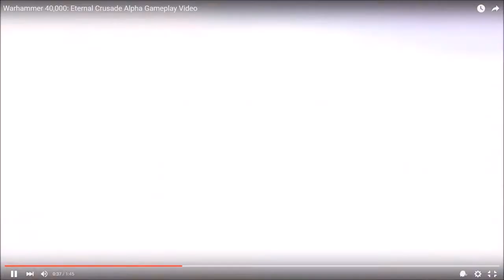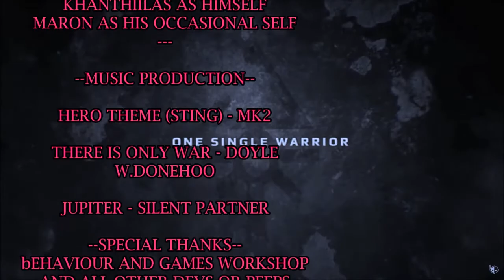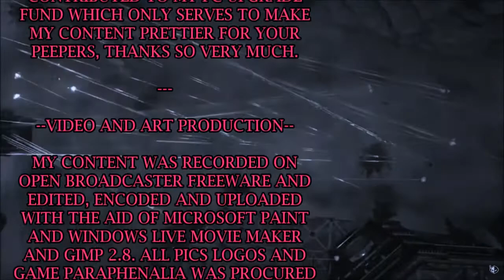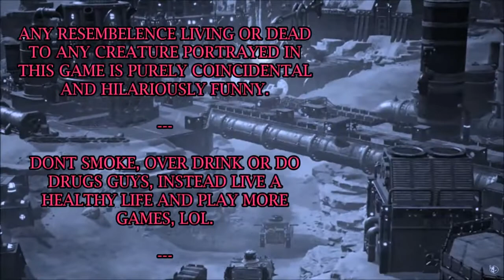40K~ Eternal Crusade S1E4 "Hold the Line"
Hi Guys  and welcome to the awesomeness of Warhammer 40.000: Eternal Crusade!

Warhammer 40.000: Eternal Crusade developed by Behaviour Interactive is an action third person MMORPG concentrating on PvP and conquest warfare. You can hop into the role of one of 4 different races (Eldar, Orks, Space Marines, Chaos Space Marines) as you fight for control of the world. Oh, and you'll have to be on the lookout for the Tyranid, who are roving below the surface of Arkhona.

FEATURES
Third-Person Action Combat | Point & shoot, go blade-on-blade, vault over cover or take to the skies on a jump pack with full action controls on mouse or gamepad.
Immersive 40k Experience | Create your Space Marine, Chaos, Ork or Eldar character and make battle plans with your faction community in player-owned spaces orbiting the planet.
Configure your ideal character | Choose your weapons, class, configure your loadout, and earn more weapons to defy your enemies.

A quick note on Advertising and Fan Funding:
Many Thanks to the following Fan Funders...
Bk_Deltor
Maron
LABBL CREW

thankyou from me and you will then be immortalised as a
"contributor" in the credits of every video.

Some music is also pulled from the Dawn of War Official Soundtrack i got with the secial edition of that game its awesome well worth the buy get it now from Steam!!

SPECIAL THANKS

Special Thanks to Royal and his crew for not only entertaining me
daily but inspiring me to do a better job on my own channel.

Special Thanks to BK_Deltor for his continued support and

best.